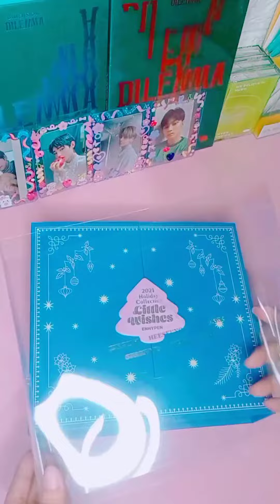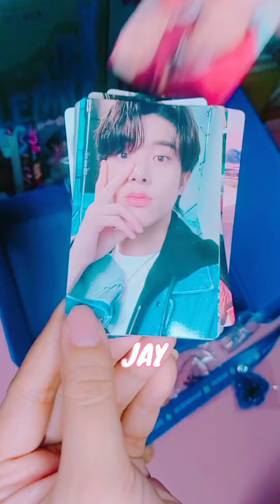ENHYPEN SPECIAL HOLIDAY BOX UNBOXING 📦❤️🎅🎄